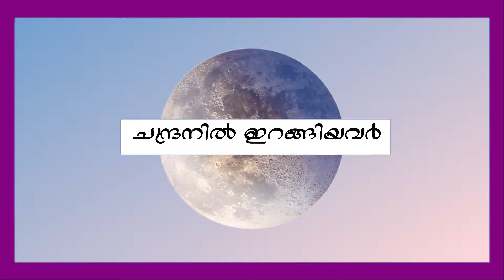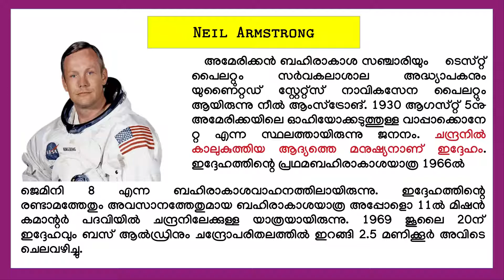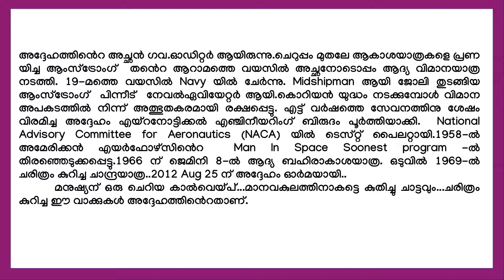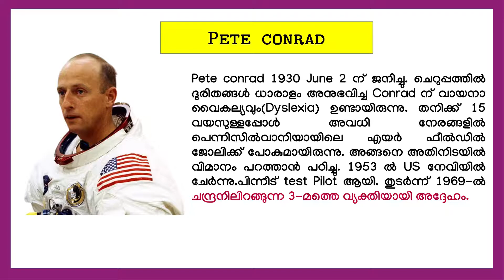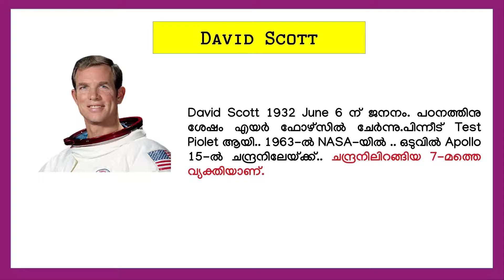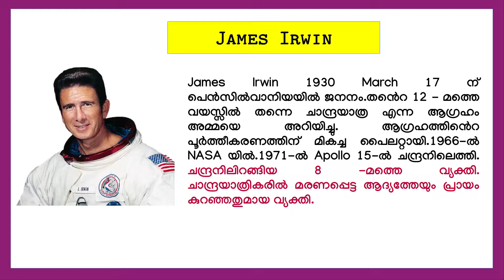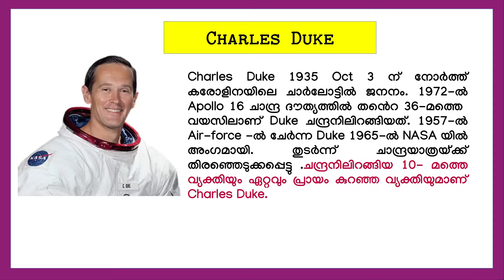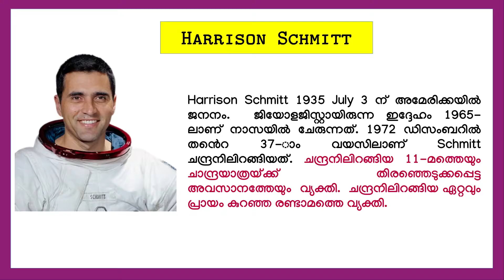ചന്ദ്രനിൽ നടന്ന 12 പേർ II വിശദമായി അറിയാം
ചന്ദ്രനിൽ നടന്നവർ
നീൽ ആംസ്ട്രോംഗ്
ബസ് ആൽഡ്രിൻ